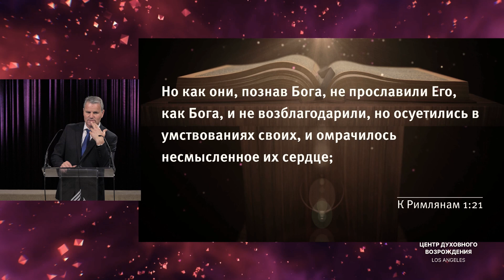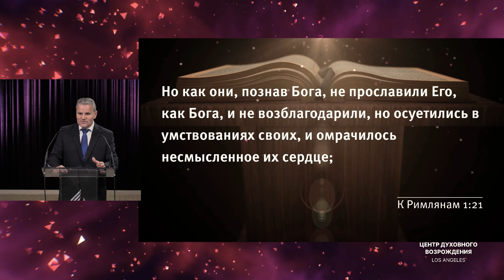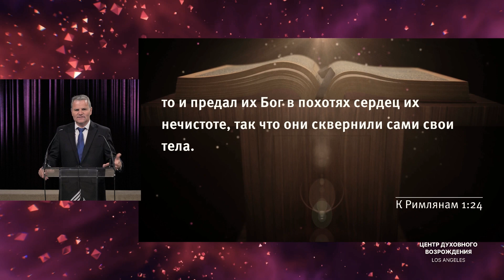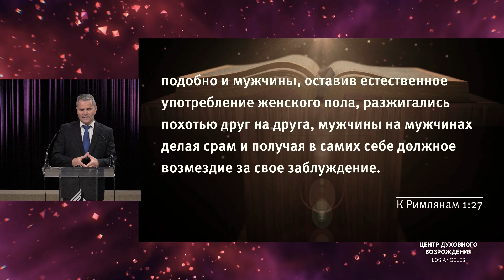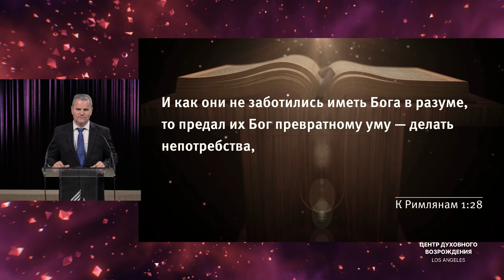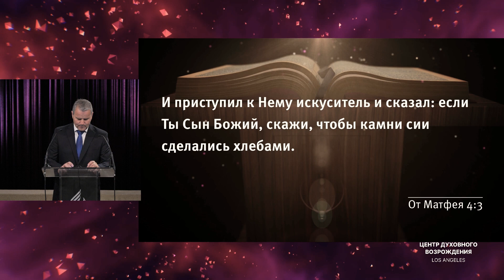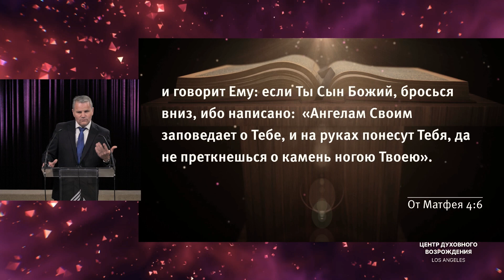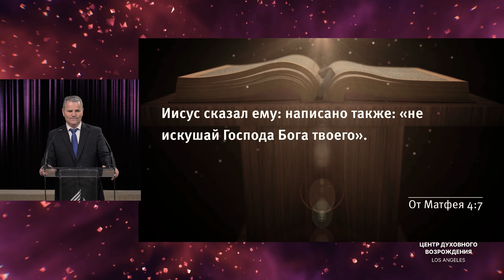📖 проповедь – ИСКУШЕНИЕ ИСТИНОЙ / Пастор Анатолий Гурдуяла / Центр духовного возрождения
📖 проповедь – ИСКУШЕНИЕ ИСТИНОЙ / Пастор Анатолий Гурдуяла / Центр духовного возрождения, Los Angeles